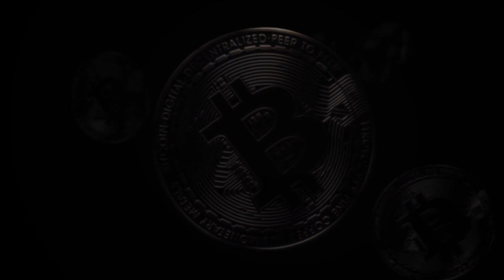Kako je Nikola sklopio saradnju sa klijentom samo 2 nedelje nakon ulaska u X Business Club?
Postani član kluba gde učim ljude kako da zarade online kroz SMMA